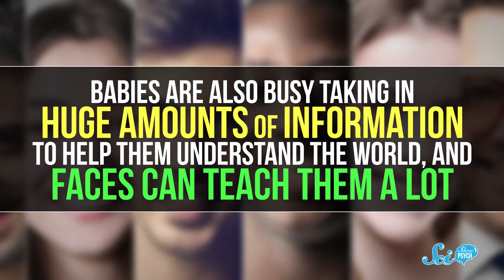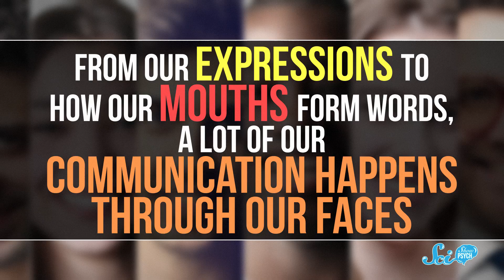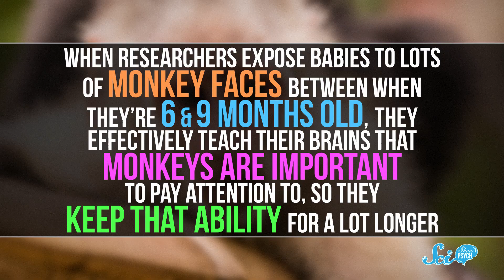Why Is That Baby Staring at Me?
That baby is staring at you, and you don't know why. Something in your teeth? Did you accidentally leave a tag on your clothes? Don't worry—that baby probably just likes your face.

D.A. Noe, Nicholas Smith,